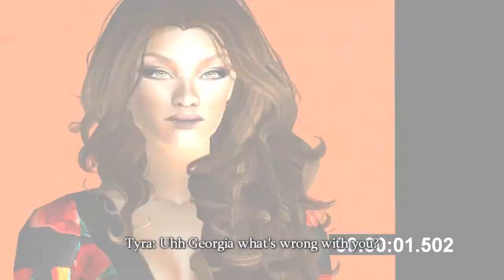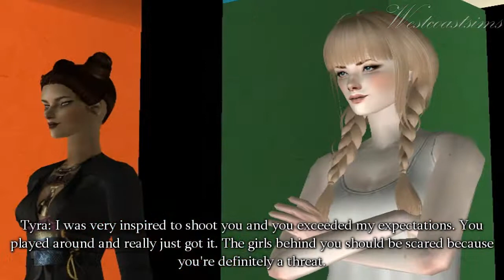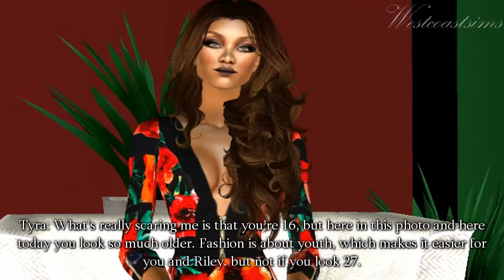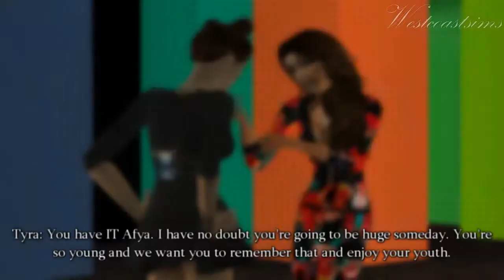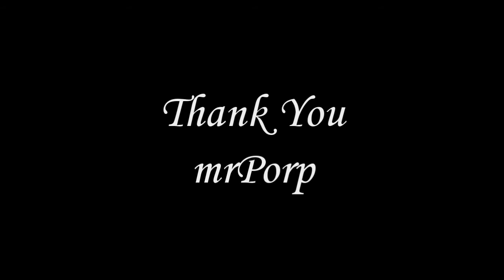Sims Next Top Model Cycle 6 Episode 7 Part 2/2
WATCH IN HD/NOT FULLSCREEN FOR OPTIMAL VIEWING PLEASURE
Panel time! First of all shoutout to IconSims for guest judging ILY. Sorry to the eliminated girl and her creator! Any of my top 6 could honestly have been a great winner and it's so hard to eliminate any of them because I love this cast so much!!! XOXO!!
Still In The Running: Riley, Afya, April, Elina, Aubrey, Mikaela

Eliminated: Lera, Solar, Miriam, Ksenia, Charlie, Clementine, Siren, Katarzyna